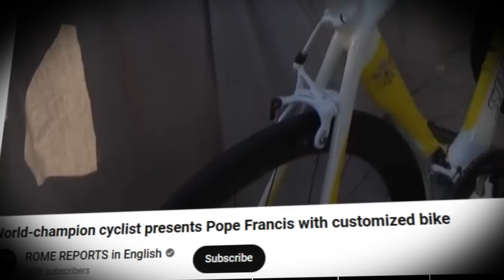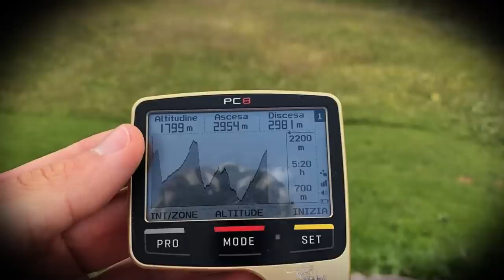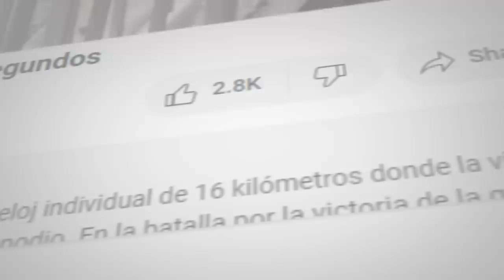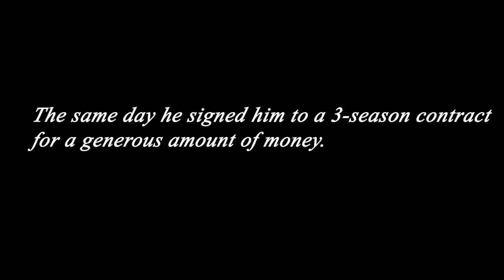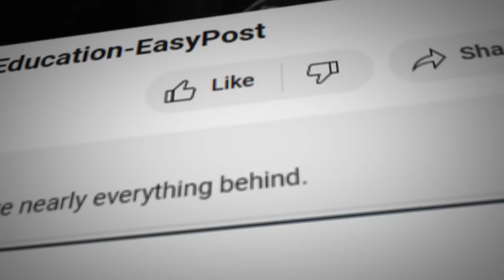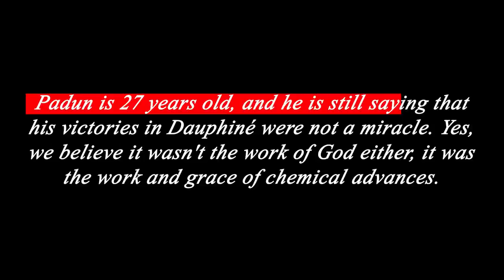The Satisfaying Downfall of Mark Padun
Mark Padun appeared out of nowhere in 2021 to beat Jonas Vingegaard Tirreno Adriatico 2024, Sepp Kuss and other cycling greats two mountain stages in a row in La Plagne and Joux Plane in the purest Miguel Indurain or Marco Pantani style and that put him as one of the favorites to win the Tour de France. However, in 2024 Mark Padun is no longer even on a World Tour team despite being only 27 years old and accused of doping by many rivals and team managers. It's funny to see how a guy who claims to be Catholic and generous but who lives in Andorra to pay less taxes and has lived with dopers like Serhiy Honchar ends his career like this, but deep down, it's also a bit sad. It is the fall of a fake champion.